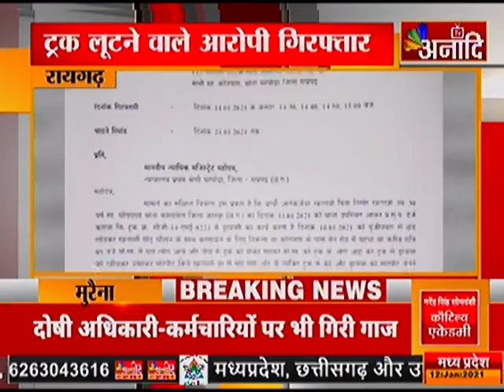रायगढ़: घरघोड़ा पुलिस को मिली सफलता|ANAADI TV